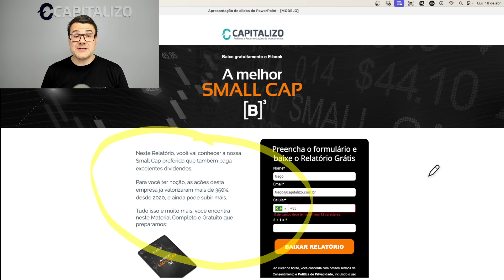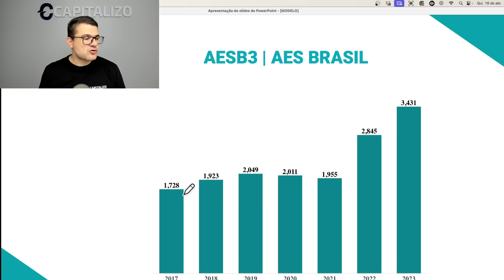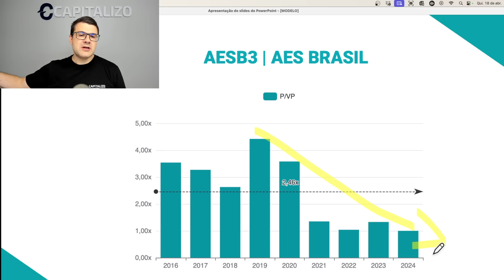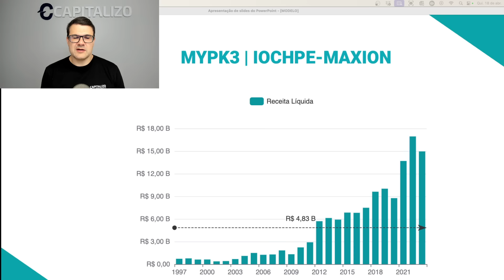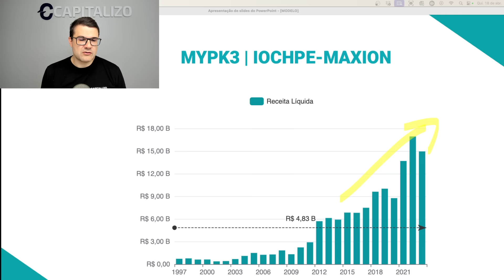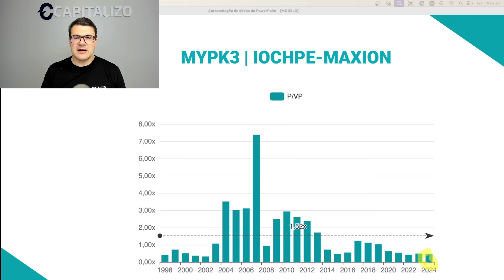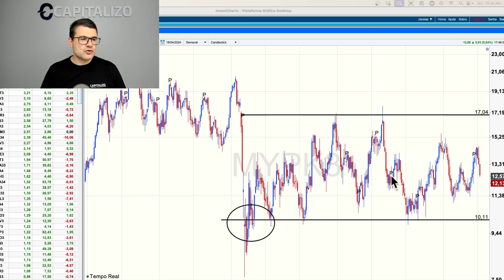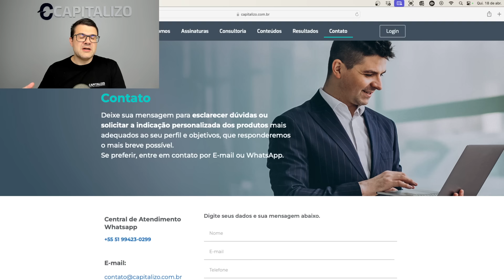DUAS SMALL CAPS BARATAS QUE PODEM ‘’BOMBAR’’ AINDA EM 2024 | MYPK3 E AESB3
🏷 Utilize o cupom GLOBAL direto na área de assinatura do nosso site, e garanta um DESCONTO DE ATÉ 40% nas assinaturas. Clique e assine agora

Neste vídeo, exploramos duas small caps que têm potencial para subir forte ainda este ano.

Vamos analisar detalhadamente MYPK3 e AESB3, discutindo por que elas podem dar uma bombada em 2024. Com uma visão de curto prazo, vamos examinar suas perspectivas e tendências recentes.